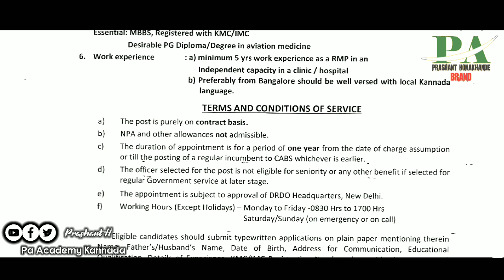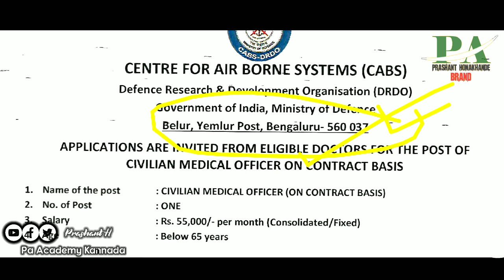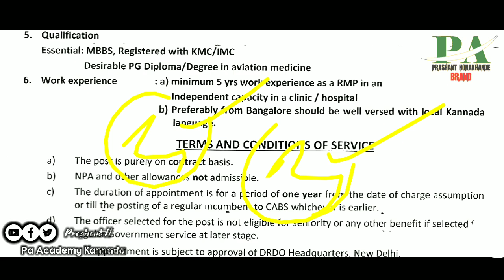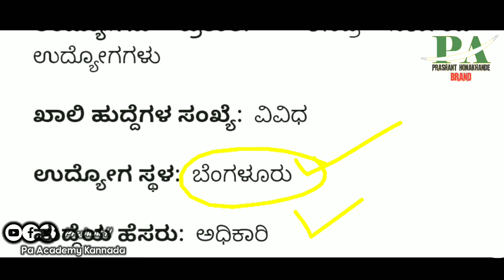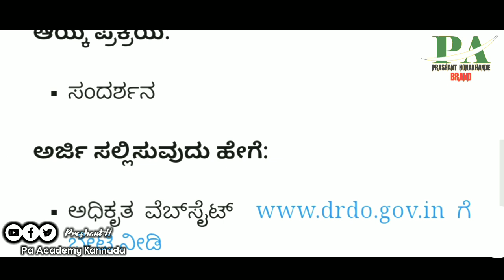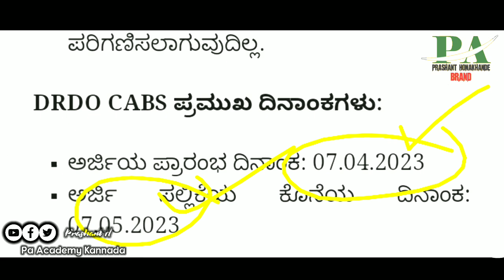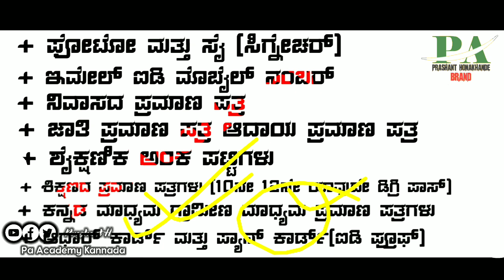681 Karnataka DRDO Recruitment 2023 | Government Latest Jobs In Karnataka